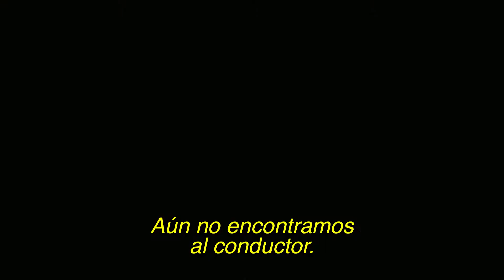Mentiras Mortales (Arbitrage)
Robert Miller es un adinerado magnate que en la víspera de su cumpleaños 60 disfruta de las mieles del éxito así como de una privilegiada vida profesional y familiar. Parte importante de su prosperidad son su fiel mujer y su hija y heredera de su vasto imperio. Pero tras las apariencias, Miller está con el agua al cuello, desesperado por completar la venta de su imperio antes de que se descubran una serie de manejos ilegales y para complicar aún más las cosas mantiene un romance con una comerciante de arte francesa. Justo cuando se dispone a finalizar la esperada transacción, un sangriento e inesperado error le obligará a reencontrarse con un fantasma de su pasado y a enfrentarse a los límites de su doble moral.

Protagonizada por Richard Gere, Susan Sarandon, Tim Roth y Brit Marling.